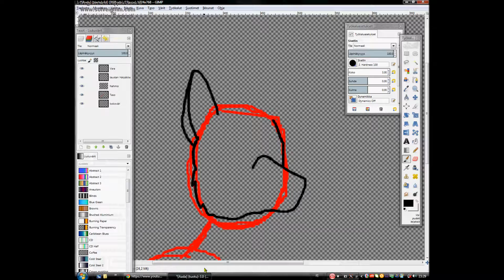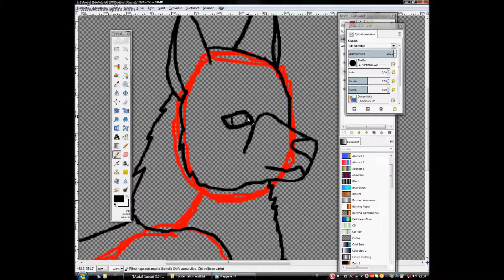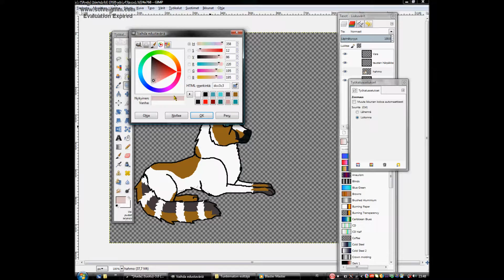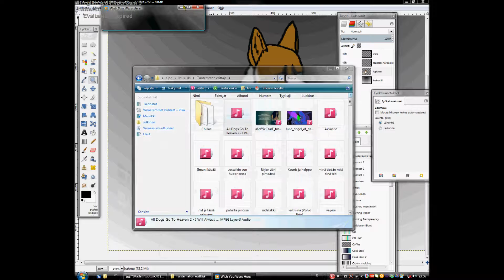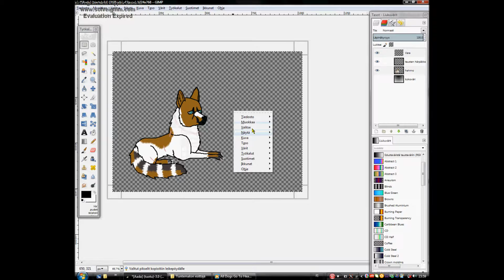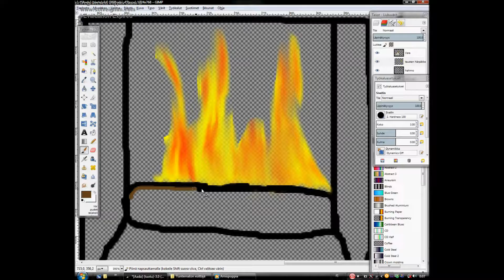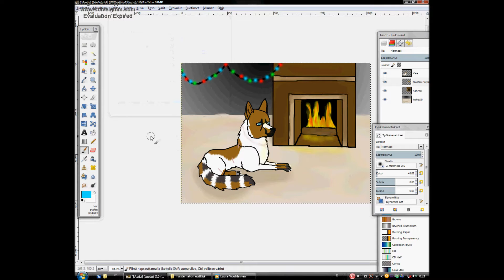Hyvää joulua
Hauskaa joulua :)